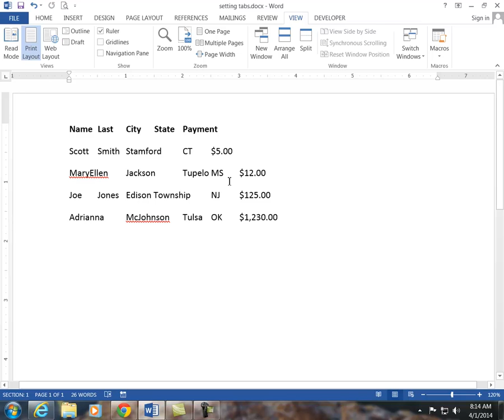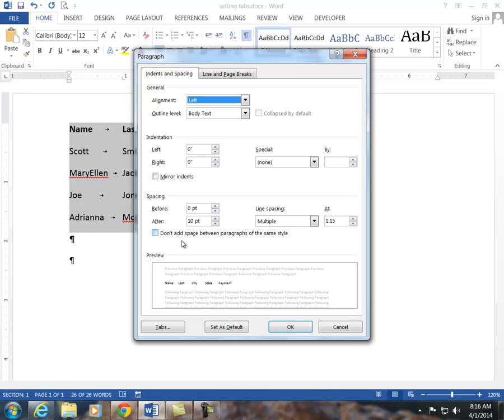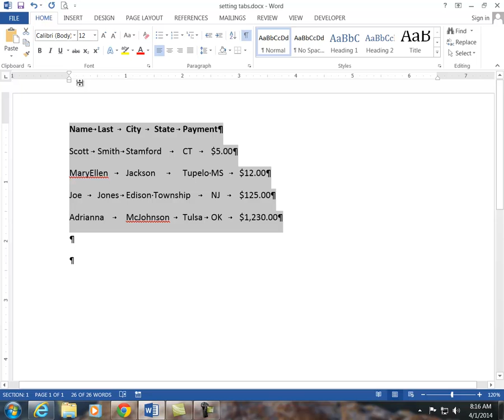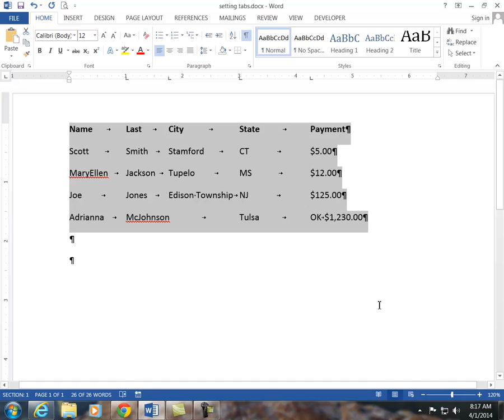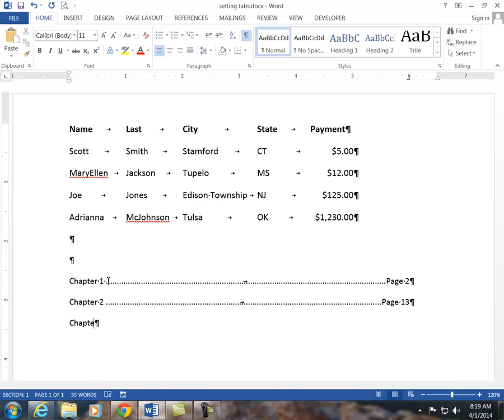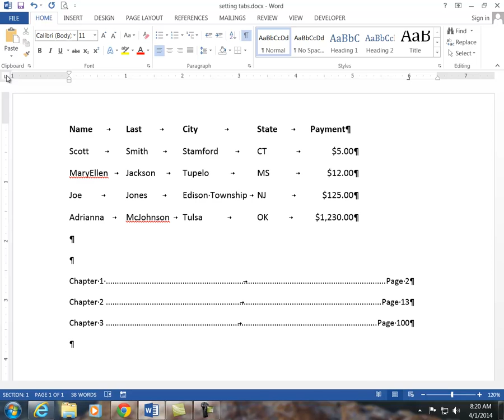Word 2013 - set tabs (also works for 2010/2007 and earlier editions)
Word 2013 - set your tabs correctly - this short video shows you two methods to do this.  Know the difference between left, right, decimal, center tabs.  Learn how to set tabs in different paragraphs or sections.